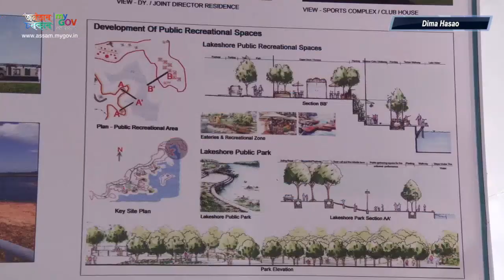Academy of Administration in Dima Hasao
Honb’le CM Shri Sarbananda Sonowal Laid the foundation stone of Anundoram Borooah Academy of Administration at Umrongso in Dima Hasao on February 25, 2019. Apart from training officers of Assam, the academy will also act as a Centre of Excellence for officials from other states & ASEAN countries, by imparting training facilities.